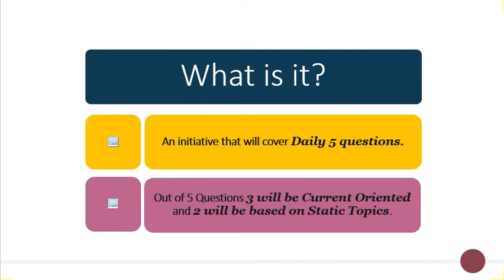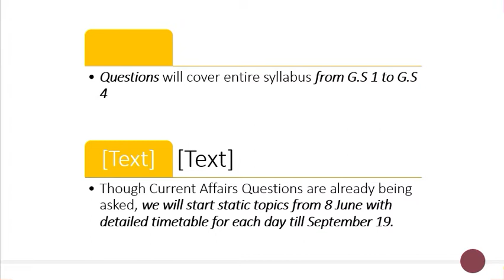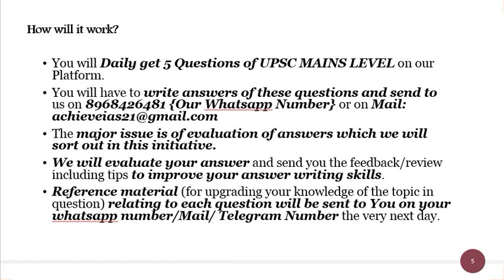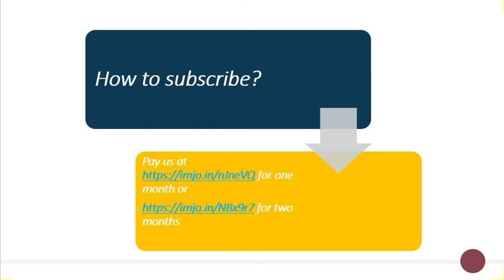Mains Test Series for CSE 2019, 5 June, 2019, Achieve IAS